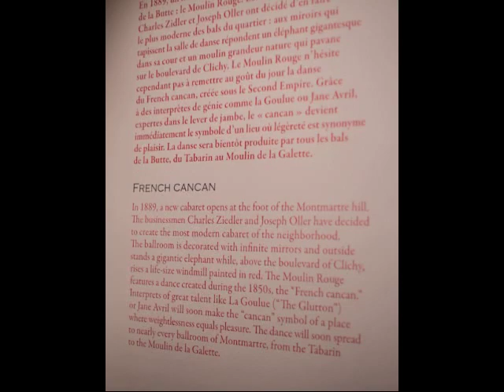Musee de Montmartre (Can Can)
This museum in the heart of Montmartre highlights works of the artists who lived and worked in this neighborhood in the 19th and 20th centuries, including Renoir, Toulouse-Lautrec, Modigliani, Kupka, Steinlen, Valadon, and Utrillo.  We also saw an exhibition of Picasso's work.